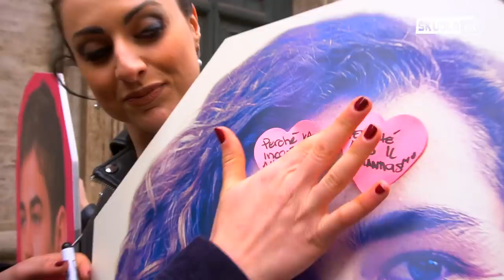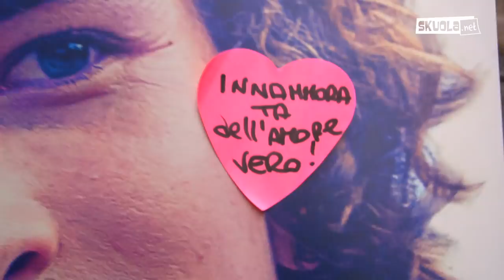Meglio un Ragazzo dolce e gentile o arrogante e ribelle?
L'11 Aprile esce AfterIlFilm al cinema e, con Skuola.net, abbiamo colto l'occasione per risolvere uno dei più grandi dilemmi di tutte le ragazze... Meglio un ragazzo Dolce e Gentile o Arrogante e Ribelle? Lo abbiamo chiesto in giro per il Centro di Roma e le risposte non sono così scontate!